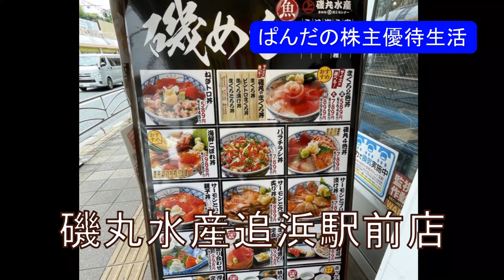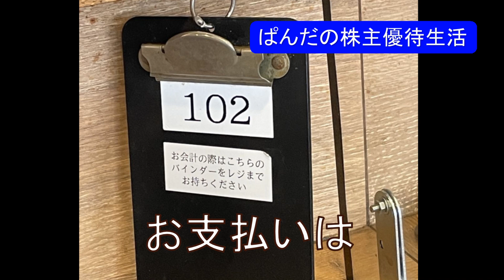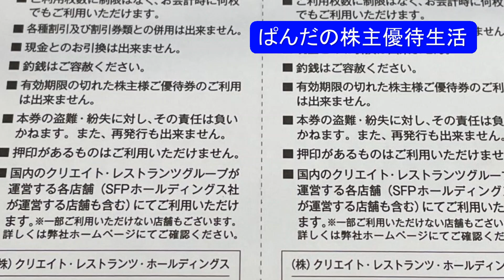優待生活261 お刺身盛り合わせ定食(*･ω･)ノ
優待生活　お刺身盛り合わせ定食(*･ω･)ノ